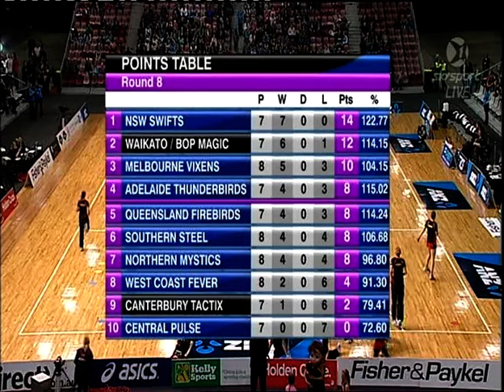Magic Vs Tactix - ANZ Netball 2010 Round 8